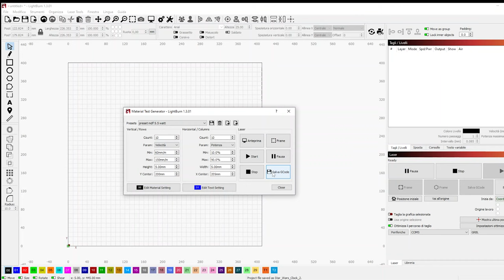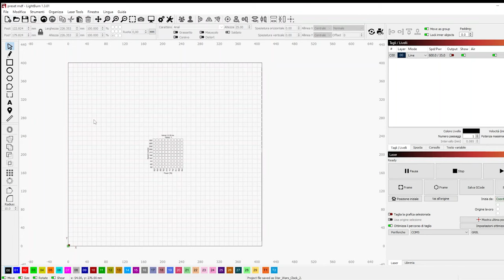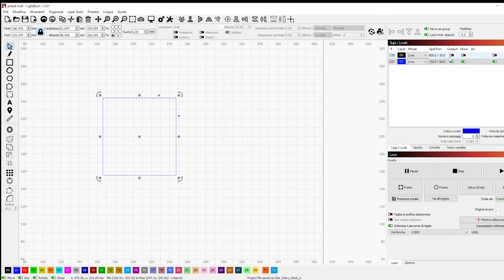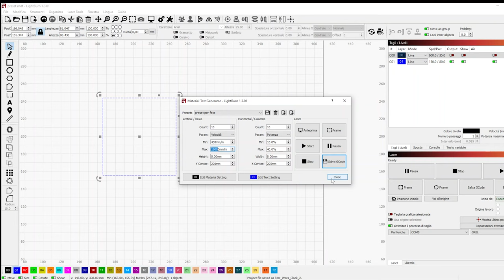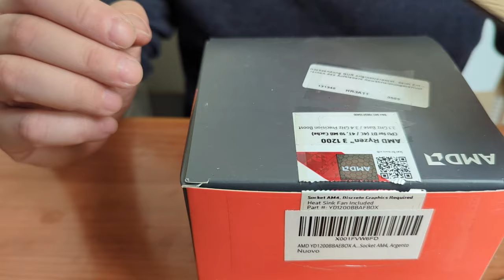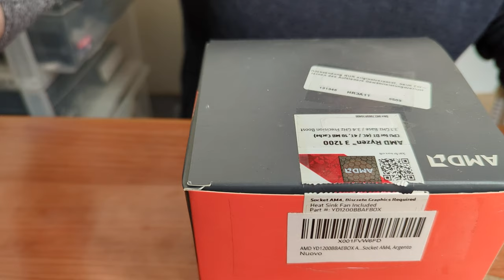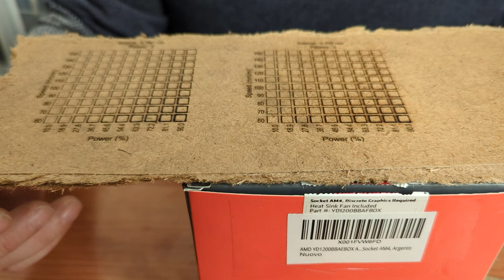Come fare un taglio preciso con Lightburn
Un semplice tutorial su come non sprecare inutilmente panelli di legno migliorando la qualità del taglio o delle vostre foto con il laser.